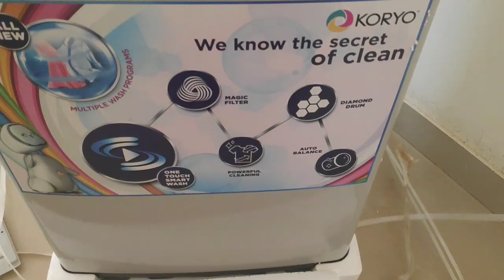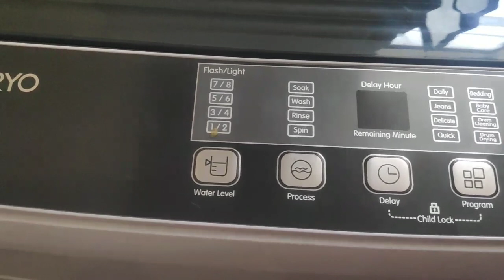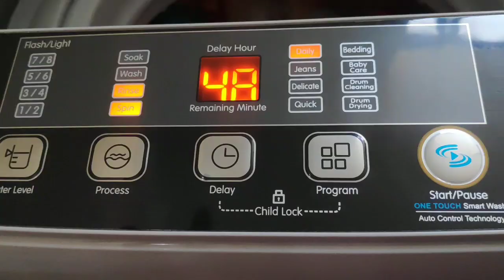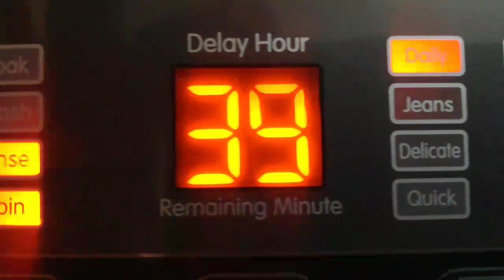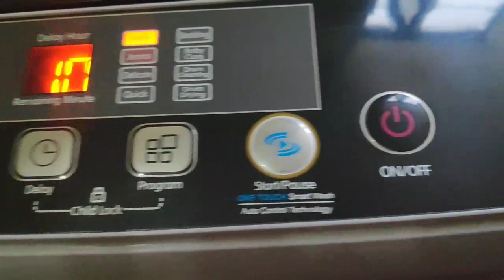fully automatic top loading washing machine 6.2 kg /best price/ part 2